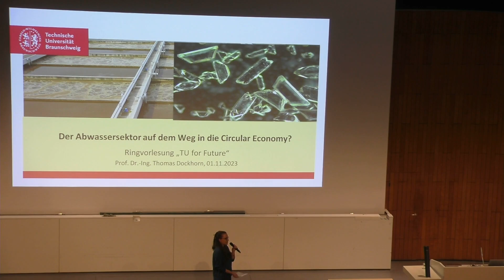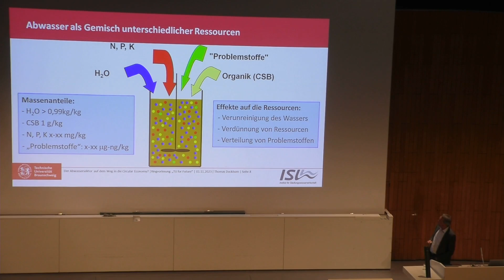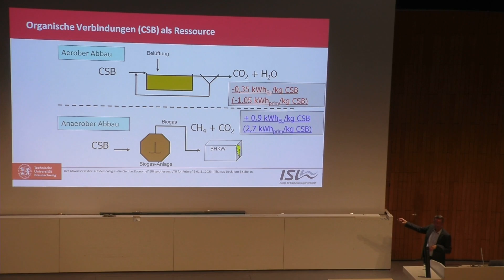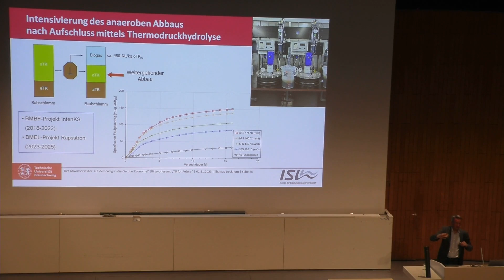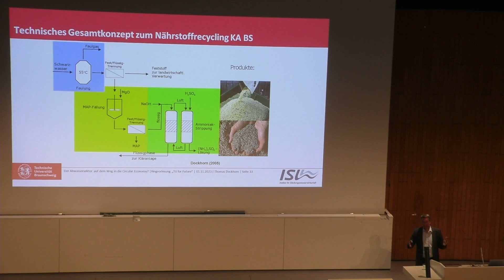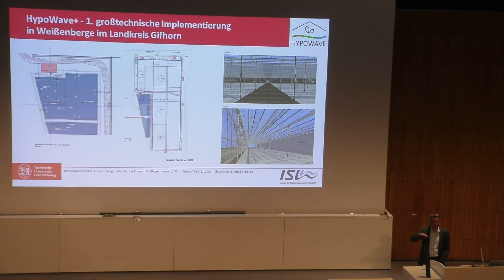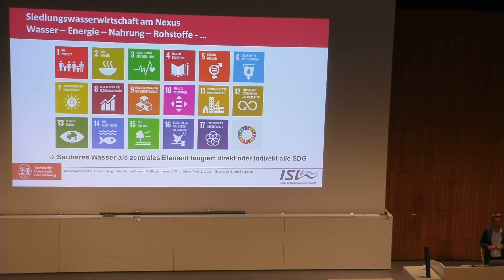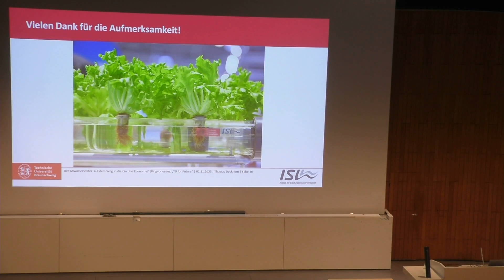Der Abwassersektor auf dem Weg in die Circular Economy? | Prof. Dr.-Ing. Thomas Dockhorn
TIMESTAMPS:

00:00:00 Anmoderation
00:03:17 Vortrag

Die Siedlungswasserwirtschaft leistet in Bezug auf eine gesicherte Wasserver- und Abwasserentsorgung sowie den Emissions- und Gesundheitsschutz seit jeher einen wichtigen Beitrag zu unserer aller Daseinsfürsorge.
Andererseits zählen Kläranlagen zu den größten punktuellen Energieverbrauchern in Kommunen und eliminieren im Zuge der Abwasserreinigung wertvolle Ressourcen in großem Umfang.

Der Beitrag beleuchtet, wie der Abwassersektor hinsichtlich Energie- und Ressourceneffizienz nachhaltiger werden kann, welche Potenziale und Möglichkeiten es gibt, regenerative Energie zu erzeugen, wertvolle Pflanzennährstoffe zurück zu gewinnen, Wasser wieder zu verwenden oder auch auf Basis dieser Ressourcen regional Lebensmittel zu erzeugen und Wertschöpfungsketten aufzubauen.

Prof. Dr.-Ing. Thomas Dockhorn arbeitet am Institut für Siedlungswasserwirtschaft, der TU Braunschweig.

"TU for Future" ist eine jährlich stattfindende, studentisch organisierte (AStA und Green Office der TU Braunschweig, sowie Students for Future Braunschweig) Vorlesungsreihe an der TU Braunschweig, zu der hochkarätige Dozierende verschiedenster Fachrichtungen eingeladen werden, die jeweils aus ihrer Perspektive auf umweltrelevante Problematiken und Lösungsansätze hinweisen. Zu jedem Vortrag gibt es eine spannende Diskussion mit dem Publikum.

Den Ursprung hat die TU for Future Vorlesungsreihe im Winter 2019. Sie wurde damals vom Präsidium, den Students for Future Braunschweig sowie dem AStA organisiert. Das Präsidium ist damit den Forderungen der Students for Future nach mehr kostenlosen Bildungsmöglichkeiten zum Thema Nachhaltigkeit für die Allgemeinheit nachgekommen. Zielgruppe sind also ganz bewusst alle Bürgerinnen und Bürger der Stadt Braunschweig.

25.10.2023 - Nachhaltigkeit - Was ist das eigentlich? Warum handelt die eine mehr und der andere weniger nachhaltig? Und wie können wir nachhaltiges Verhalten erfassen? | Mariça Rapior
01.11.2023 - Der Abwassersektor auf dem Weg in die Circular Economy? | Prof. Dr.-Ing. Thomas Dockhorn
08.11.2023 - Woher bekommen Bäume ihr Wasser - und wie verändert sich dies mit dem Klimawandel? | Dr. Matthias Beyer
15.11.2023 - Gesund Leben auf einer gesunden Erde | Prof. Dr. Karen Pittel
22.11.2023 - Mit feministischer Theorie gegen den Klimawandel - Vom Ökofeminismus über Natur-Kulturen zu einer planetarischen Ethik der Sorge | Dr.-Ing. Dr. h.c. Corinna Bath
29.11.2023 - CO2-Speicher Acker – Hype or Hope? | Dr. Christopher Poeplau
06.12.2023 - Was bleibt? - Lehmbau bei Hochwasser. Erfahrungen aus den TUBS-Hilfs-Workshops "Lehmbau für die Eifel" | David Moritz
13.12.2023 - Klimawandel, Katastrophen und Kriege: Ist der Klimawandel ein Sicherheitsproblem? (Online Vortrag) | Prof. Dr. Tobias Ide
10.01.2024 - Der Anfang einer neuen Welt. Wahrnehmungsweisen und Vorstellungsgrenzen einer Welt im Klimawandel | Prof. Dr. Birgit Schneider
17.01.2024 - Herausforderung 1,5°C-Ziel – Klimaschutz in Braunschweig | Matthias Hots
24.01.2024 - Suffizienz in der Mobilität – vom Tabu zum Handlungsprinzip? (AT) | Prof. Dr. Jana Kühl
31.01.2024 - Sorgenkind oder Transformationstreiber? Die Rolle der energieintensiven Industrie für die Erreichung der Klimaneutralität | Annika Tönjes
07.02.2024 - Tierversuchsfrei hergestellte Antikörper | Prof. Dr. Stefan Dübel